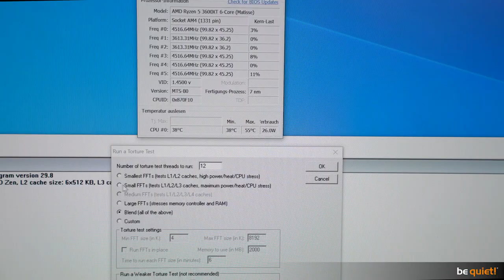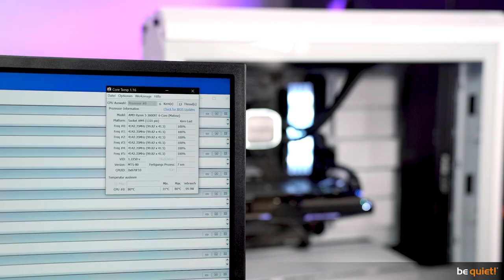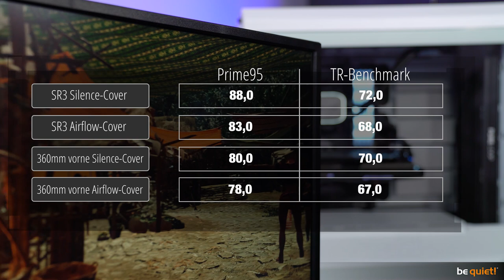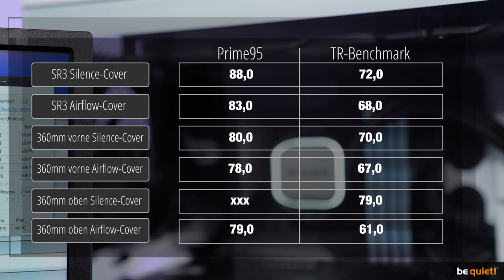Silent Base 802: Viel Airflow, maximale Stille - oder beides? | be quiet!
Maximale Geräuschreduzierung, welches bei unserem Silent Base-Gehäusen stets im Vordergrund steht, und maximaler Airflow sind zwei Dinge, die sich schwer vereinen lassen. Um diesem Dilemma zu entgegnen, haben wir mit dem Silent Base 802 einen zwei-in-eins Ansatz entwickelt, der da lautet: Entscheidet selbst was ihr braucht!

Wir sind immer auf der Suche nach kompetenten neuen Kollegen - schaut doch mal vorbei